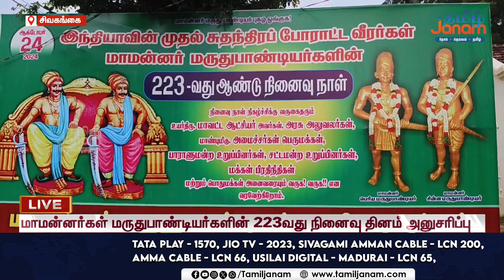மருது பாண்டியர்களின் 223-வது நினைவுதினம் ..தமிழகம் முழுவதும் அனுசரிப்பு